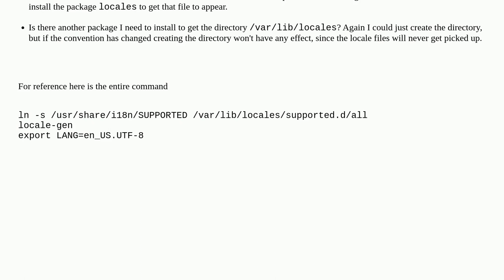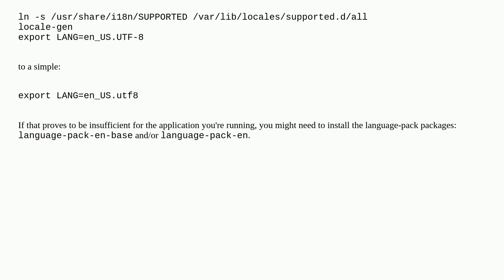Ubuntu 22.04 /var/lib/locales/supported.d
A special thanks goes out to the awesome community

  ubuntu-22.04 ubuntu-14.04